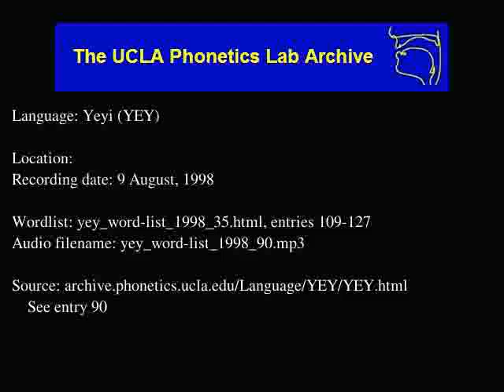Yeyi audio: yey_word-list_1998_90